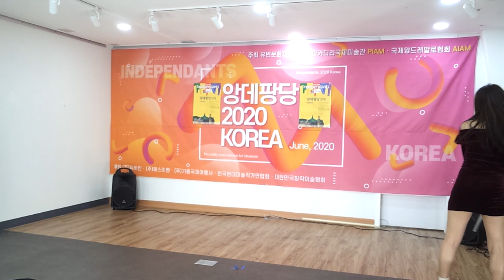2019.12.11&팡예쇼 시즌 제5회&팡예어워드 FINAL&앙데팡당2020KOREA&팡예&by Bigstart